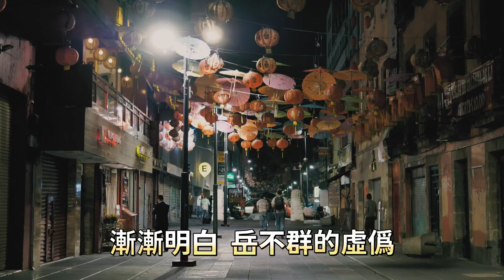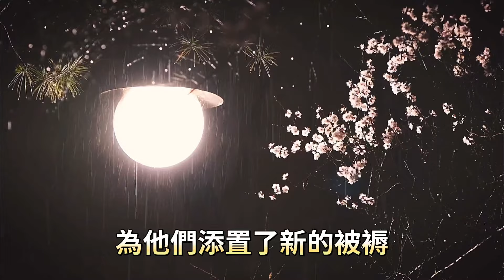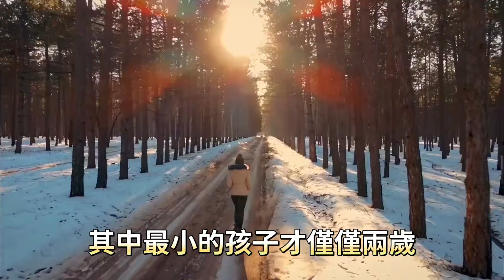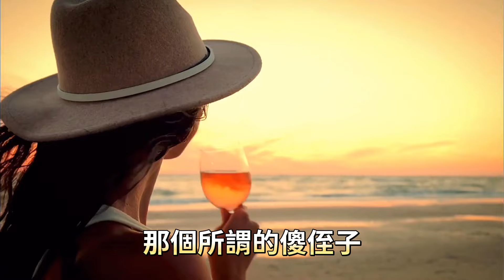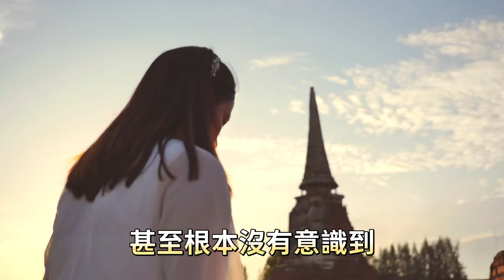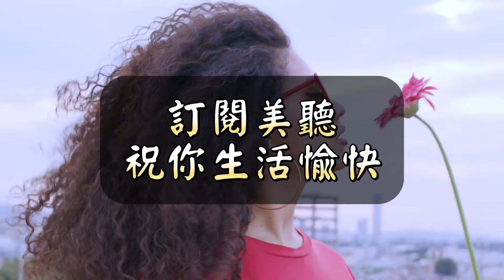人心複雜，誰都有看走眼的時候。這三種好人，比小人更可怕。情感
與「人心複雜，誰都有看走眼的時候。這三種好人，比小人更可怕。」相關內容：

讓人瞬間清醒的10個回答，找到人生最想要的答案，活成自己最喜歡的樣子。